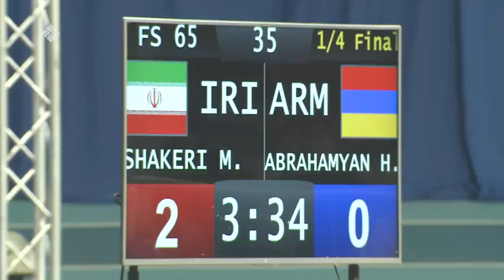«Международные соревнования по вольной борьбе памяти Романа Дмитриева» 3ч. (10.03.23)